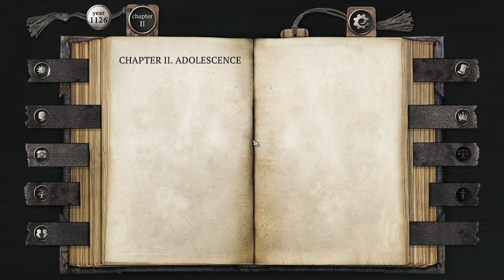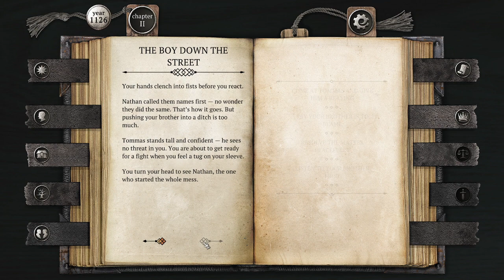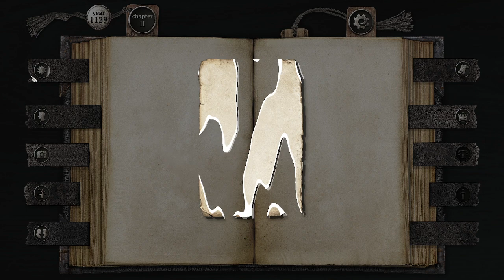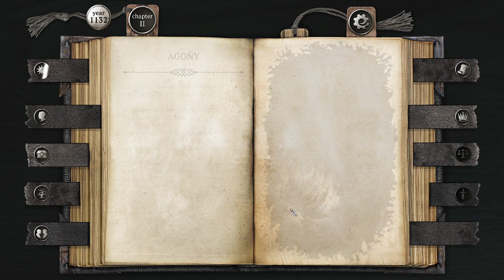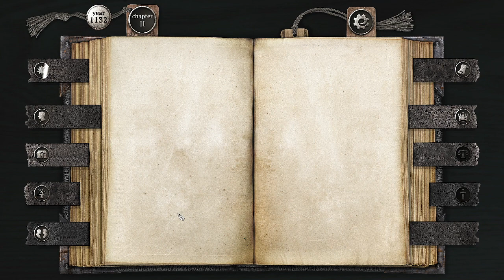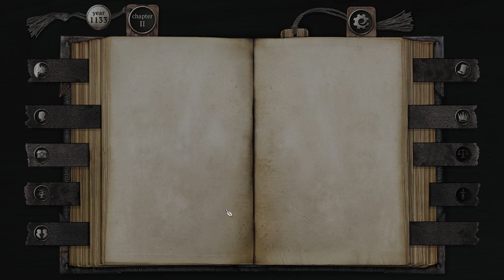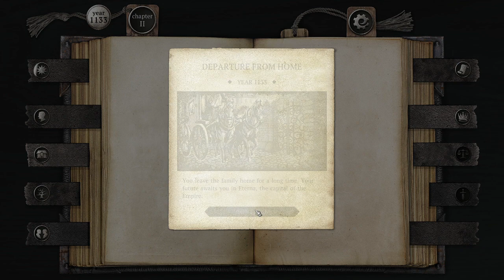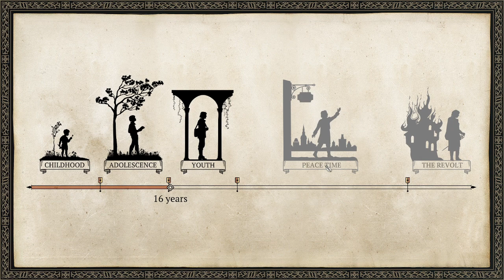The Life and Suffering of Sir Brante - Adolescence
In his adolescence, Sir Brante's world begins to expand beyond the walls of the family estate. He begins to explore Anizotte and attends Sir Tibor's school for prosperous commoners, alongside his friend Tommas. During this time, Sir Brante has brief encounters with Sophia, Octavia Milanidas and Jeanne, though their extent and meaningfulness varies depending on the player's choice.

As he continues to grow, Sir Brante can become a more noble, a more cunning or a more spiritually aware person, depending on the choices of the player. Depending on how invested in these characteristics he becomes, Sir Brante might discover some secrets about one or more of his siblings.

In 1132, Sir Brante's grandfather Gregor Brante, in a mad frenzy, attempts to burn down the Brante manor in order to purify it of sin. During this, he suffers his true death, potentially inflicting a lesser death onto the others of the family.

At the age of 16, Sir Brante graduates from Sir Tibor's school and becomes a full adult under Imperial law. After spending a final night with one member of his family, he journeys to Eterna in order to pursue study at the Imperial College.